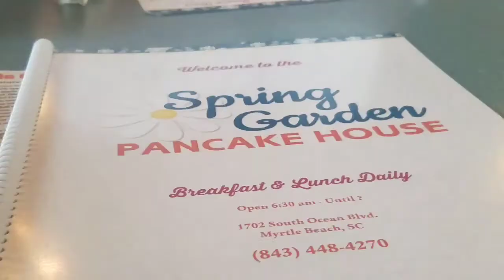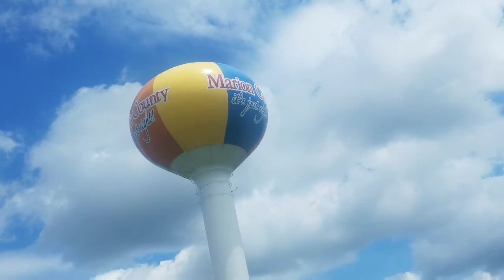EMT SHOWED UP!!!